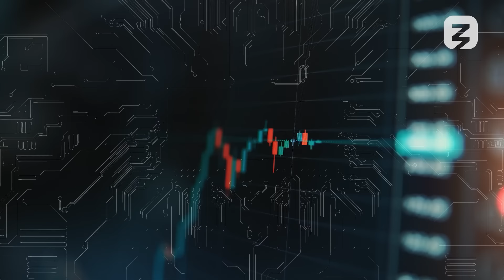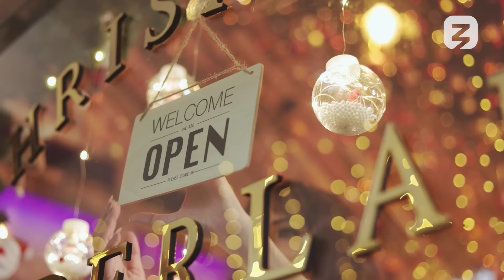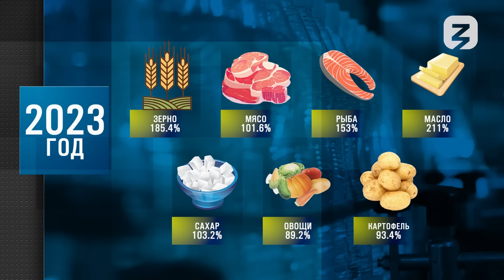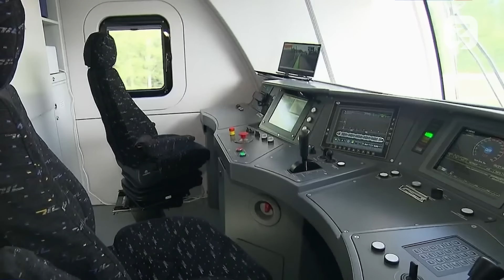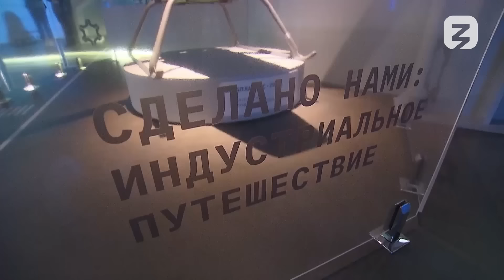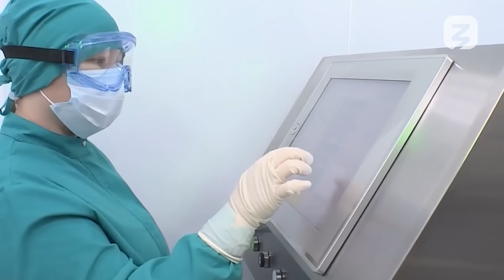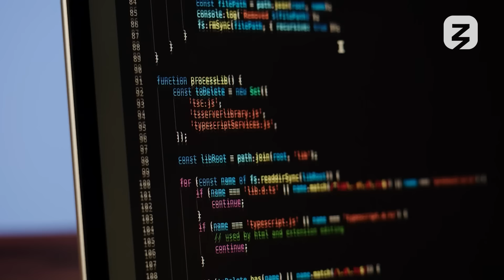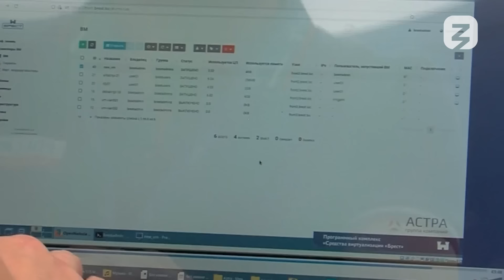Россия XXI век: Импортозамещение. Сделано в России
Зарубежные бренды постепенно возвращаются на российский рынок, однако всё больше россиян осознанно выбирают отечественное - одежду российских брендов, отечественные смартфоны и компьютеры с нашим программным обеспечением, сыры и мясные деликатесы, семена для сельского хозяйства и даже российские зубные импланты.
Ведь наше - в моде и в тренде.

В новом ролике Лекторий Dостоевский расскажет об импортозамещении в России.

Таймкоды:
00:00 • Большой поворот в сторону внутреннего производства
05:46 • Успехи
13:51 • Главная цель
17:03 • Отрасли импортозамещения
24:08 • Национальный бренд "Сделано в России"